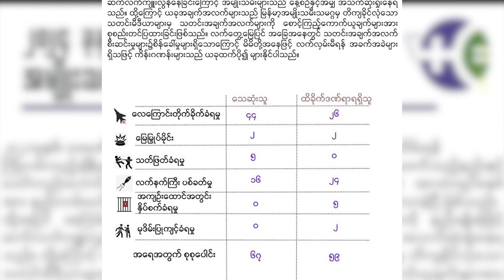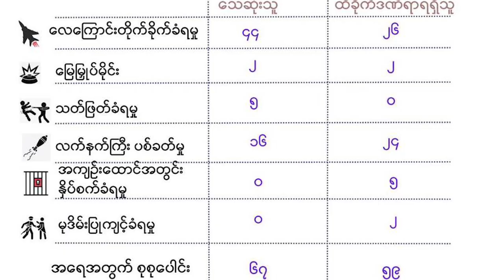တိုင်းရင်းသား ဘာသာ သတင်းအစီအစဉ် ( ၁၅ - ၇ - ၂၄ )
သံတွဲမြို့နဲ့ မောင်တောမြို့ကို အပြီးသတ် သိမ်းပိုက်ရယူနိုင်ဖို့ ထိုးစစ်ဆင် တိုက်ခိုက်မှုတွေကို ဆက်လက်လုပ်ဆောင်သွားမယ်လို့ အာရက္ခတပ်တော် ULA/AA က ပြောပါတယ်။

ပြည်သူ့ကာကွယ်ရေးတပ်မတော်(မန္တလေး)နဲ့ TNLA ဦးဆောင်တဲ့ ပူးပေါင်းမဟာမိတ်တပ်တွေက နောင်ချိုမြို့ကို ဇူလိုင်လ ဒုတိယအပတ်ထဲမှာ အပြီးသတ် တိုက်ခိုက်သိမ်းပိုက်ခဲ့ပါတယ်။

စစ်ကောင်စီတပ်ရဲ့ လူ့အခွင့်အရေးချိုးဖောက်မှုတွေကြောင့် ကရင်နီပြည်မှာ ၆ လတာကာလအတွင်း အရပ်သား ၄၈ ယောက် သေဆုံးပြီး ၁၄၂ ယောက် ထိခိုက်ဒဏ်ရာရရှိခဲ့ပါတယ်။